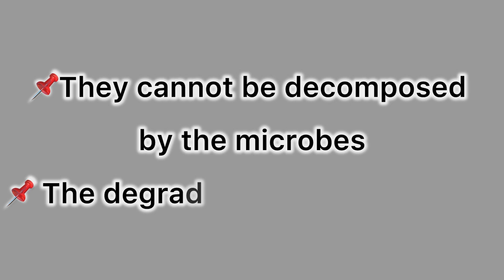July 2, 2024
CBSE CLASS 8 BIOLOGY BIO DEGRADABLE & NON BIO DEGRADABLE POLLUTANTS